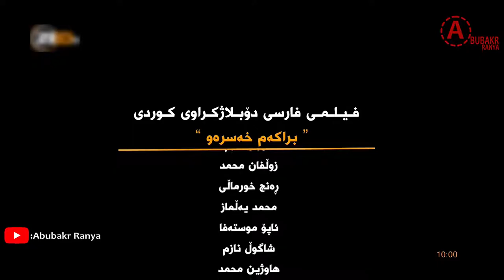فلیمی فارسی دۆبلاژی کوردی براكه‌م خه‌سره‌و Flimi Doblaji Kurdi ᴴᴰ